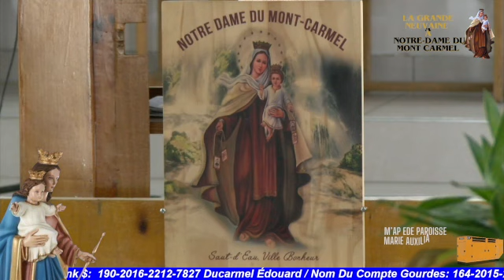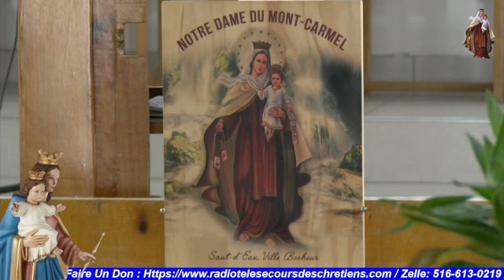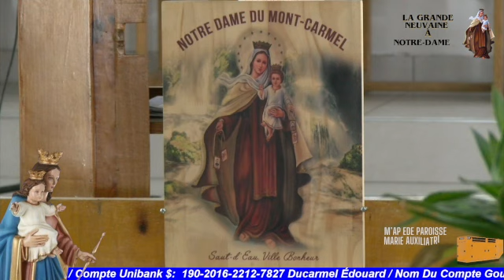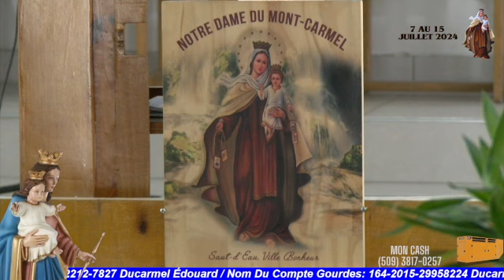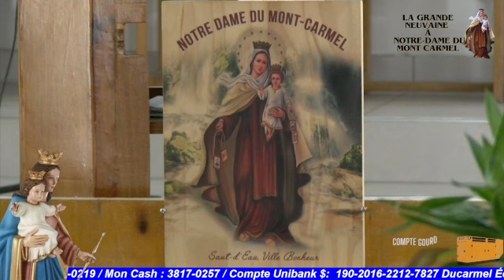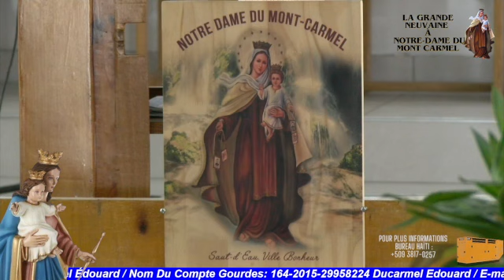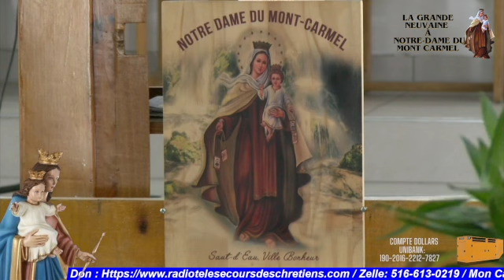7eme jour de la neuvaine ND du Mont carmel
*** BIENVENUE SUR LA RADIO TELE SECOURS DES CHRETIENS***
~TOUT GLWA POU BONDYE ~
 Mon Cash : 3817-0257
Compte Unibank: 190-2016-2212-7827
Ducarmel ÉDOUARD

Anglais:
*** WELCOME TO THE RADIO TELE SECOURS DES CHRETIENS ***
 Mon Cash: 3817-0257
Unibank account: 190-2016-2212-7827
Ducarmel Edouard

Espagnol:
*** BIENVENIDOS A LA RADIO TELE SECOUR DES CHRETIENS ***
CONTACTAR:
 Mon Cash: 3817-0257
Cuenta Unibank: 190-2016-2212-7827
Ducarmel Edouard
No posee ningún derecho de autor sobre las canciones que se reproducen.